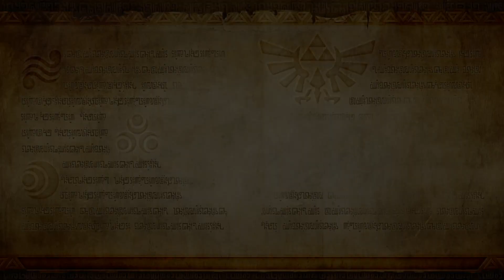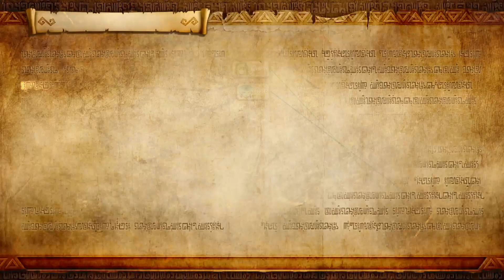Candente batalla. - #20 Hyrule Warriors: Definitive Edition.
¿Podrá Linkle, con la ayuda de Ruto y el estúpido y lanzado de Darunia, salvar el Lago de Hylia de las hordas de monstruos? Yo digo que sí, ¿apostamos?